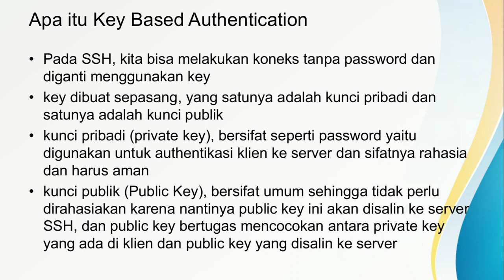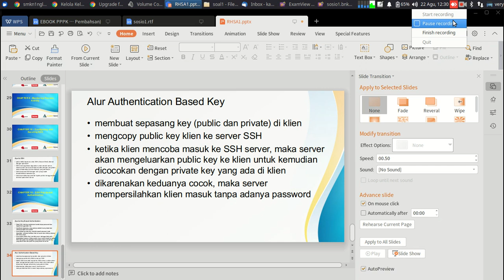Chapter 10 - Configuring and Securing SSH || Apa Itu Authentication Based Key